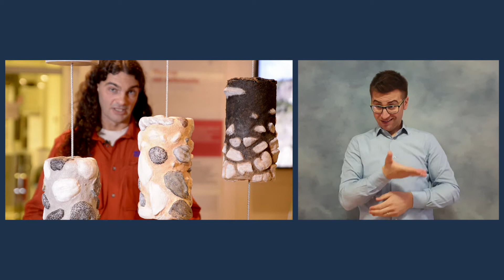Geologia delle Dolomiti *LIS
L’origine delle montagne si può riassumere in tre fasi: litogenesi, orogenesi e morfogenesi. La litogenesi è la più lunga; abbraccia infatti centinaia di milioni di anni, durante i quali metri e metri di sedimenti si accumulano, per poi diventare rocce. Nel caso delle Dolomiti questa fase ci porta indietro all’intervallo tra circa 300 e 30 milioni di anni.  ci Come in generale per tutte le montagne, le Dolomiti, sono il frutto di una serie di processi che si possono suddividere in tre fasi principali: la più lunga è la litogenesi, che abbraccia